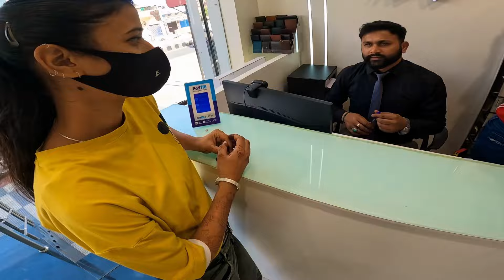Aaj To Anju Ne Loot Liya 💔 | 28,000 ₹ Ki Shopping Kar Li 🥹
Aaj To Anju Ne Loot Liya

Anju Ne Loot Liya

28,000 ₹ Ki Shopping

28,000 ₹ Ki Shopping Kar Li 🥹

1st part …